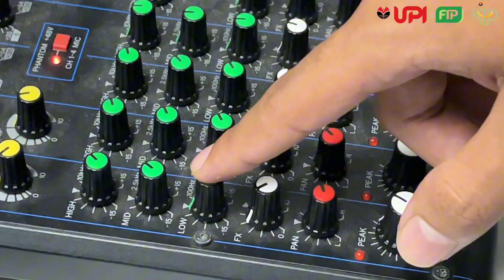Perangkat Keras: Mixer Audio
Video ini membahas fitur-fitur Mixer, fungsi tombol dan pengaturan dasar mixing audio untuk pemula.